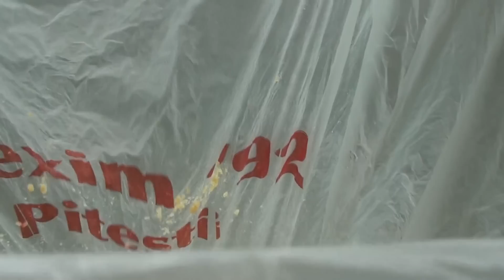Pescuit caras la balta la Cerbu 31-05-2015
In acest film pescuiesc la caras cu mamaliga la balta la Cerbu